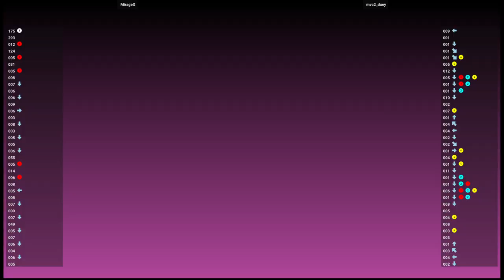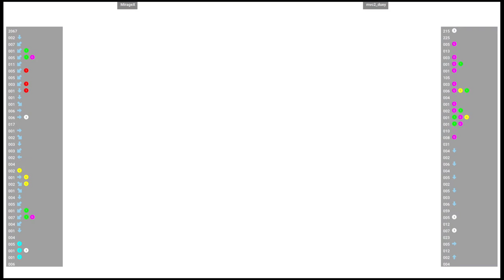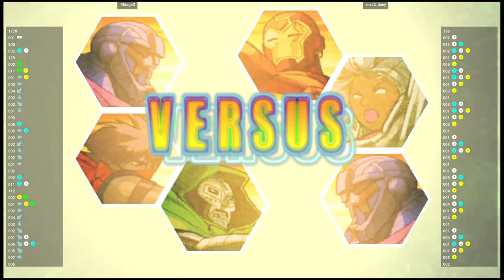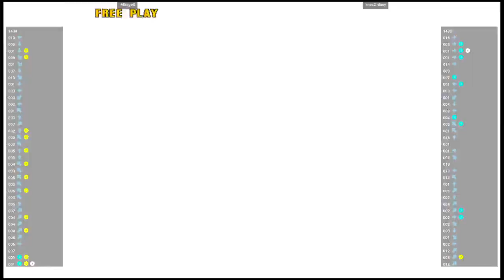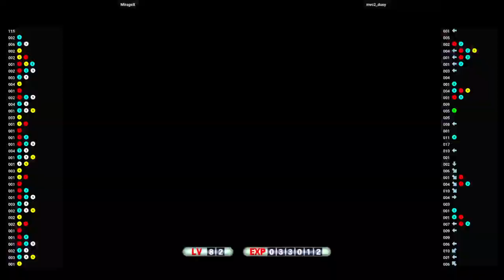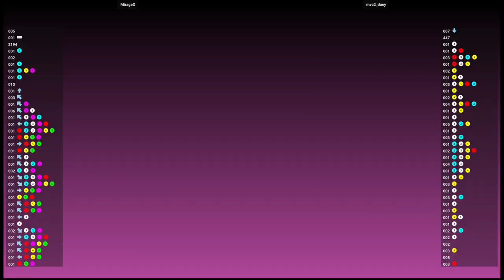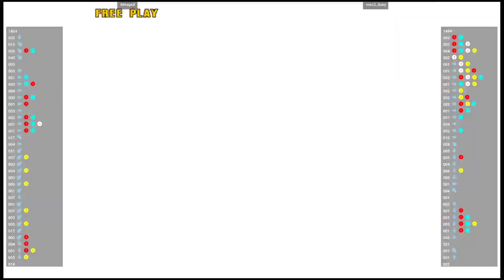M🆚C2 🕹 MirageX VS mvc2_duey | Fightcade mvsc2 🇺🇸